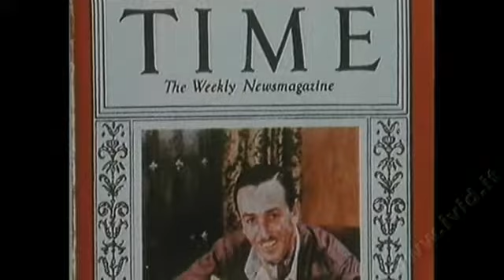WALT DISNEY E L'ITALIA - una Storia d'Amore - Official Movie Trailer in Italiano - FULL HD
TRAMA DEL FILM WALT DISNEY E L'ITALIA - una Storia d'Amore
La 'storia d'amore' tra Walt Disney e l'Italia - il Paese in cui l'universo di personaggi, fumetti e storie d'animazione del geniale artista e regista americano è più conosciuto - raccontata in un documentario che unisce immagini di repertorio a testimonianze di cineasti, giornalisti, disegnatori, musicisti, stilisti, attori e attrici italiani che nella loro vita e carriera hanno avvertito fortemente l'influenza dell'immaginario disneyano.

DATA DI USCITA DEL FILM 10/02/2014 distribuito da: WALT DISNEY STUDIOS MOTION PICTURES ITALIA
REGIA
Marco Spagnoli

CAST
Edoardo Bennato, Enrico Brignano, Fausto Brizzi, Fabio De Luigi, Marco Giallini, Lillo & Greg, Vincenzo Mollica, Micaela Ramazzotti, Riccardo Scamarcio, Luca Ward, Serena Autieri

GENERE
Documentario